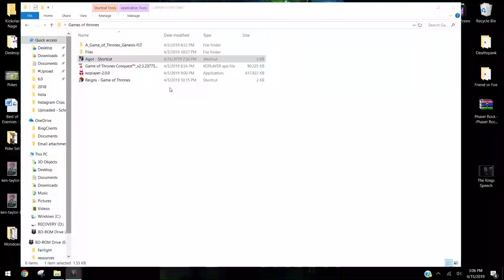Let's Play A Game of Thrones: Genesis | Let's Learn How the Game Is Played | 2-Bit Players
Jeffrey and Noah learn how the game is played...by playing the labor-intensive A Game of Thrones: Genesis. Do you like the heartbreaking character drama and heart-pounding action of the Game of Thrones series? Well, you’ve come to the wrong place. After a 45 minute tutorial, Noah finally learns how to play the game...of thrones - with strategic alliances and espionage. Just as long as the game doesn’t crash...